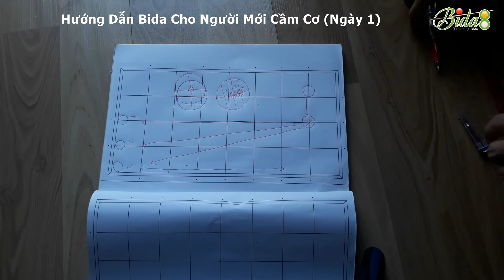Hướng Dẫn Bida Cho Người Mới Cầm Cơ (Ngày 1) - Kéo Bi Xa (bida8.vn)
Hướng dẫn bida cho người mới cầm cơ là 1 series các bài dạy bida cho người chưa biết chơi bida, chưa cầm cơ bida lần nào. Trong series này, mỗi tuần bida 8 sẽ xuất bản 3 clip vào thứ 2, 4 và 6 nhằm giúp các bạn làm quen với các thế bida cơ bản, và làm sao đánh các thế đó dễ trúng, mục tiêu của trình độ này là làm quen với bida, sau đó anh em sẽ vào giai đoạn học bida với series clip Làm Sao Lên Series 30. Trong clip hướng dẫn bida ngày hôm nay, bida 8 hướng dẫn các bạn các thế bida kéo xa, với góc từ 70 tới 90 độ, đánh 3/4 trái bi, 0 áp phê, tay sau bóp chặt, kéo pha táng, chỉ thay đổi độ cao thấp đầu cơ bida trên bi chủ. Chúc các bạn thành công.

Từ đó bida 8 có nhiều động lực hơn và biết rõ mọi người thích chủ đề gì để bida 8 đưa ra clip thường xuyên cho anh em đam mê. Cảm ơn các bạn !!!

📌 Cơ Thủ Đỗ Nhân vs Cơ Thủ Cao Trí | Giải Carom Libre Final 12/2017 CLB Billiards 1

🔜 🔜 🔜 Đăng ký theo dõi kênh MIỄN PHÍ để cập nhật các hướng dẫn chơi bida mới nhất, sớm nhất tại

Chúc các bạn tiến bộ khi học cách đánh kĩ thuật bida phăng với kênh hướng dẫn bida nhé !!!